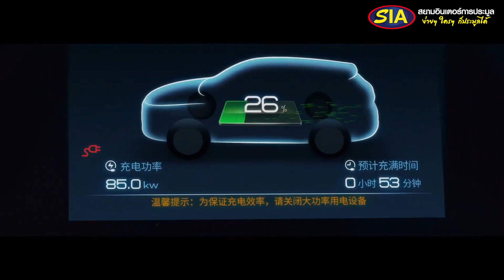ต้านไม่ไหว !! BYD ปรับลดราคารถยนต์ไฟฟ้าลงแล้ว พร้อมทะยอยส่งมอบรถเร็วขึ้น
► เป็นเจ้าของรถมือสองราคาถูกง่ายๆ ไม่ต้องดาวน์ คลิก
     สอบถามข้อมูลเพิ่มเติม โทร. 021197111
     Facbook : สยามอินเตอร์การประมูล

Source :